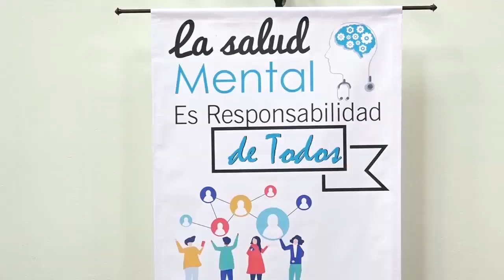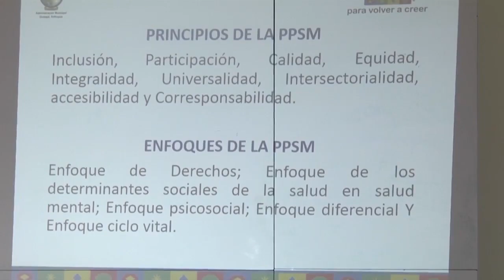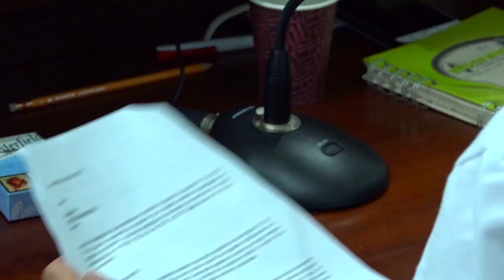Corpagua Noticias 30 de Mayo de 2019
Corpagua noticias: Con la información semanal de nuestro Municipio Guatapé.